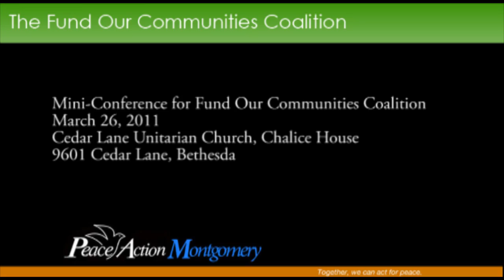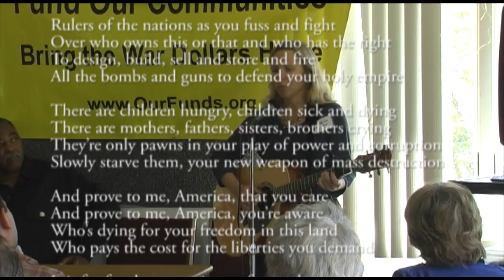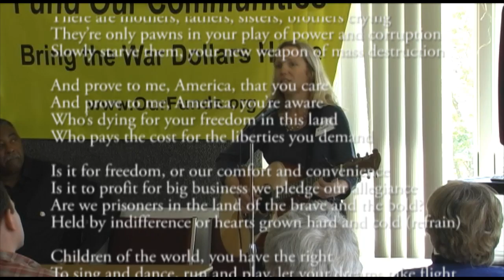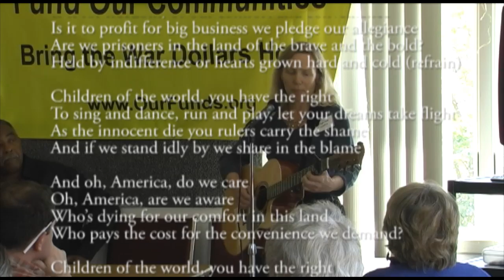Margaret Flowers sings "Is it for freedom" at Fund Our Communities conference, 3/26/11